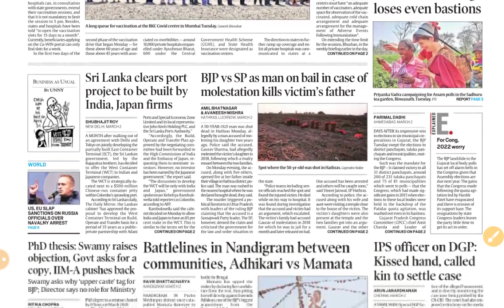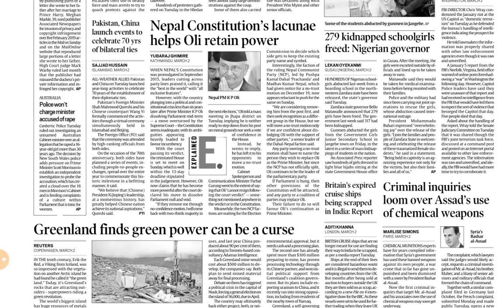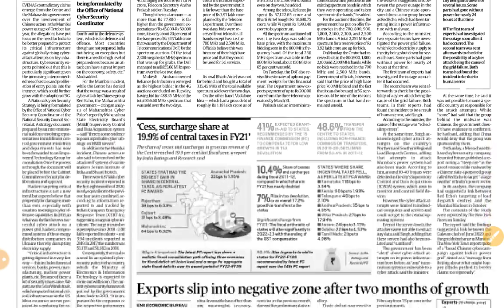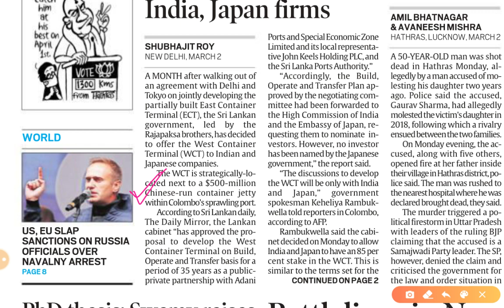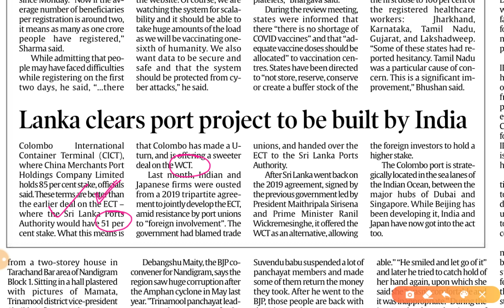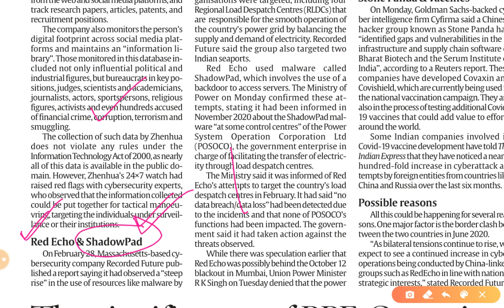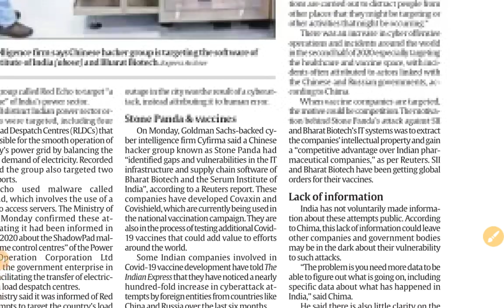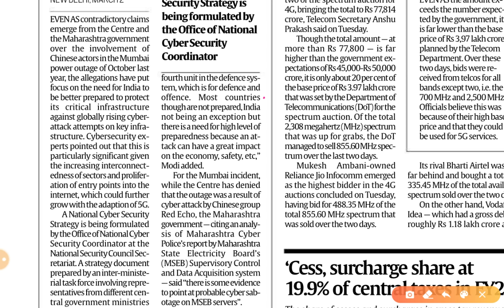3rd March 2021 | Gargi Classes News Analysis and Important Topics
Indian Express important News in Hindi,

3rd March 2021 | Indian Express Explained analysis | The Hindu Editorial  Analysis | The Hindu Editorial Discussion |  Daily Indian Express Explained Analysis in Hindi | current affairs for UPSC CSE/IAS |  Daily current affairs for RPSC RAS by Gargi classes.